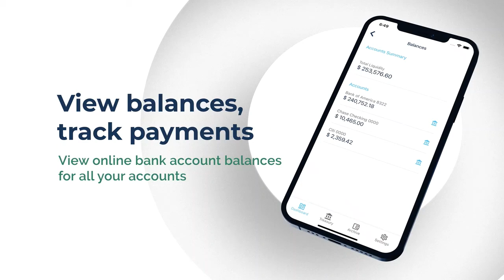Send Checks with Checkmate™